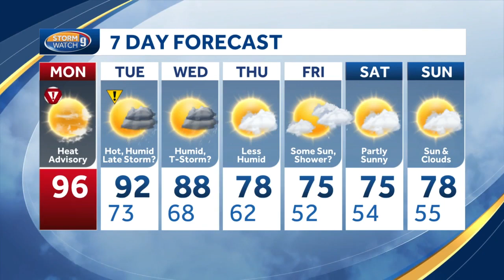Watch: Hazy sunshine on hot, humid day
Meteorologist Kevin Skarupa says it will be dangerously hot.